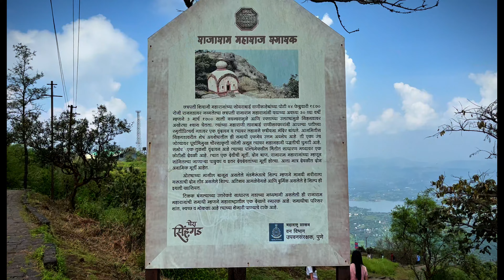पुणे ते किल्ले सिंहगड | Pune To Sinhagad fort | 4K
सिंहगड या किल्ल्याचे आधीचे नाव कोंढाणा होते. स्थानिक महादेव कोळी लोकांच्या आख्यायिकेनुसार कौडण्यऋषी यांनी येथे तपश्चर्या केली म्हणून या डोंगराचे नाव कोंढाणा झाले. हा किल्ला पूर्वीपासून महादेव कोळी लोकांच्या ताब्यात होता.हा किल्ला पूर्वीच्या पुण्यनगरचे मुख्य होते. येथे महादेव कोळी राजा नागनाथ (नागा) नाईक यांच्या ताब्यात होता.

इ.स. १३६० मध्ये दिल्लीचा सुलतान मुहम्मद तुघलकाने दक्षिण स्वारी केली. तेव्हा त्याला मंगोल आक्रमणापासून सुरक्षित राहण्यासाठी राजधानी देवगिरी येथे हलवली पण त्यावेळी दक्खनच्या भागात कोळी राजांचे वर्चस्व होते. म्हणून त्याने कोळी साम्राज्यवर आक्रमण केले. त्यावेळी त्याच्यात आणि स्थानिक महादेव कोळी राजा नागनायक यांच्यात मोठे युद्ध झाले. पुढे जनतेला घेऊन त्यांनी किल्ल्यात आश्रय केला. त्यांनी तब्ब्ल 9 महिन्यपेक्षा अधिक काळ म्हणजे एक वर्ष किल्ला लढवला. त्यांच्या पराक्रम पाहून सुलतान चकित झाला. असे सुलतानशाही बखरीत याचे वर्णन आहे. पुढे रसद तुटल्यामुळे त्यांनी किल्ला सोडून दिला. सुलतान दिल्लीला गेल्यावर किल्ला पुन्हा घेतला. पुढे निझामशाहीपर्यंत किल्ला महादेव कोळी सामंताकडे होता.